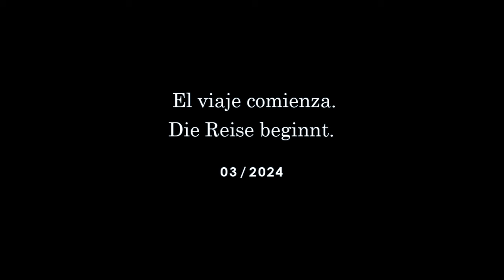Vamos al Paititi – Trailer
Ein spannender Dokumentarfilm, der auf einer Prophezeiung der Inkas beruht. Diese kündigt eine neue Ära der Frauen an – ein entscheidender Schlüssel dazu soll die sagenumwobene, goldene Stadt Paititi sein.

Der Film nimmt uns mit auf die Reise zu beeindruckenden Orten in Peru, auf der Suche nach dem geografischen Mythos. Dabei öffnet er Zugang zu schamanischen Geheimnissen einer Kultur, die auf enger Verbindung und Harmonie mit der Natur beruht.

'Vamos a Paititi' geht über das Erforschen eines vergessenen Ortes hinaus – der Film verfolgt die Frage, wie wir als Menschen, speziell auch als Frauen, in unsere innere Stärke finden. Ob wir Paititi aufspüren? Sei dabei und entdecke es selbst!

Un apasionante documental basado en una profecía inca. Esto presagia una nueva era para las mujeres; se dice que una clave crucial para ello es la legendaria y dorada ciudad de Paititi.

La película nos lleva en un viaje a lugares impresionantes del Perú en busca del mito geográfico. Al hacerlo, abre el acceso a los secretos chamánicos de una cultura que se basa en la estrecha conexión y la armonía con la naturaleza.

'Vamos a Paititi' va más allá de explorar un lugar olvidado: la película explora la cuestión de cómo nosotros, como personas, especialmente como mujeres, encontramos nuestra fuerza interior. ¿Rastrearemos a Paititi? ¡Esté allí y descúbralo usted mismo!